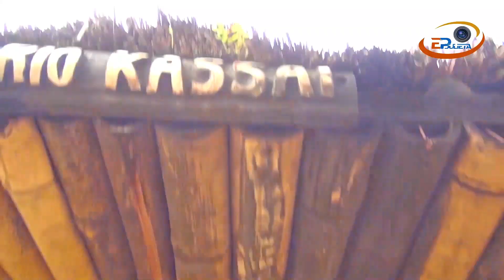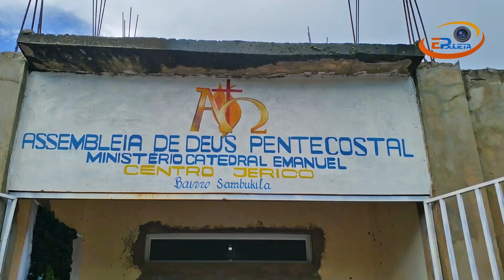Enlace matrimonial de Marcos & Justina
Quer registar os melhores momentos da sua vida,  com as melhores fotografias e videos?

A Produtora EP JULIETA tem solução.

 Faça já a sua marcação, discando para o número  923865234.

Estamos localizados no bairro Agostinho Neto, rua J, em Saurimo, Lunda Sul